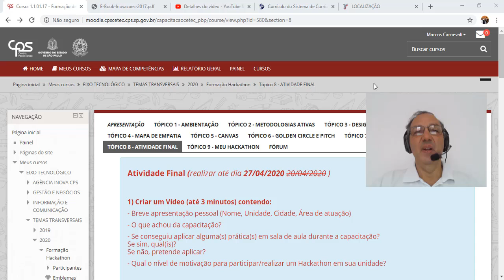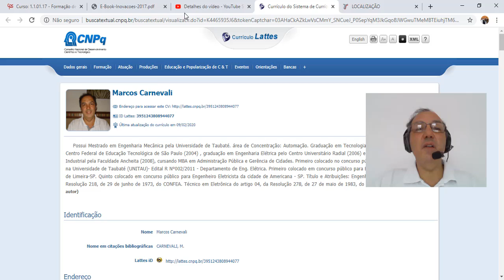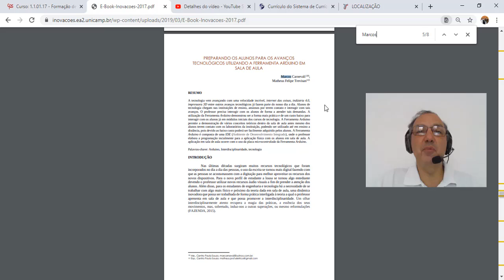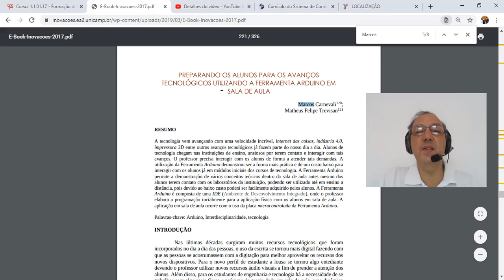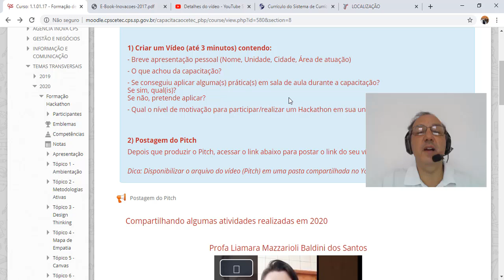Atividade final do curso de Formação para Hackathon Acadêmico.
Atividade final para a minha capacitação em Hackathon Acadêmico.